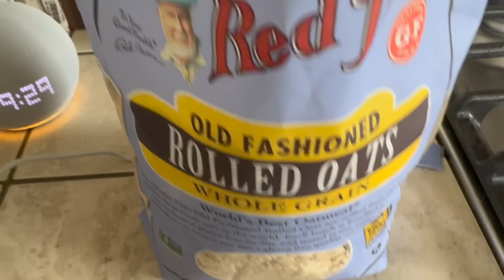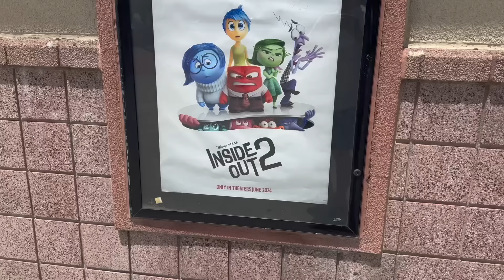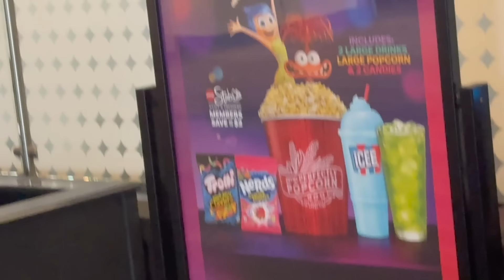Summer Days - A Movie and a Little Golf - We Found a Penny